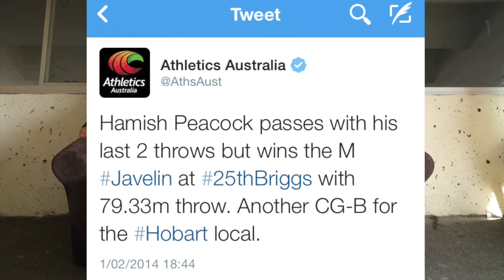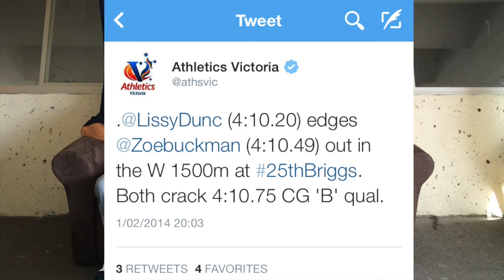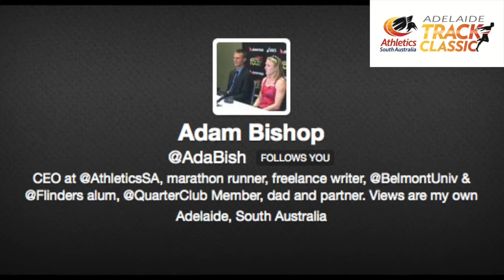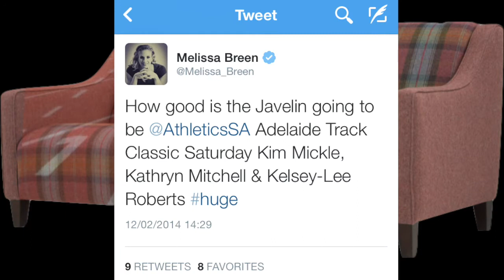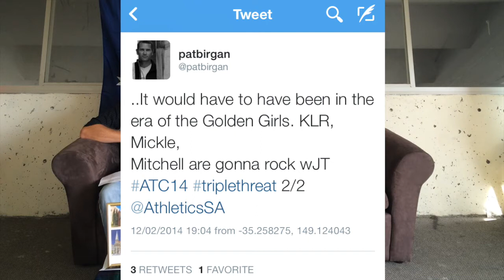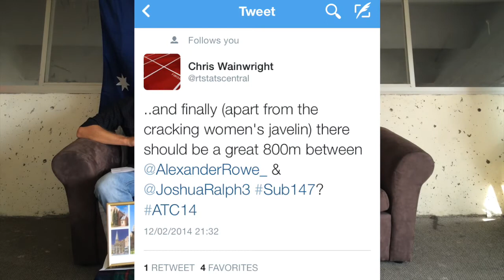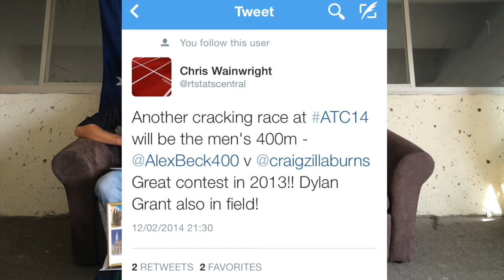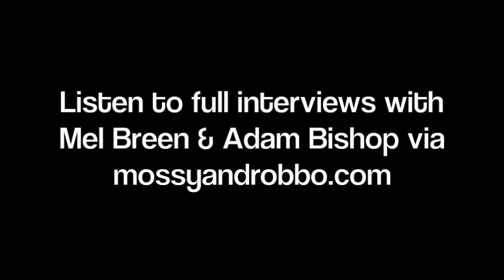Road To Glasgow Episode I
Join Mossy & Robbo, plus Clyde the Mascot, on the Tartan Couch for a weekly wrap of all the Aussie Athletics action in the count down to the Glasgow 2014 XX Commonwealth Games.

Episode I covers the 25th Briggs Athletics Classic, an action-packed ACT State (Territory?) Champs & a preview of the main event in the City of Churches, the Adelaide Track Classic.

Includes interviews with Australia's fastest woman, Mel Breen, & Athletics South Australia CEO Adam Bishop.